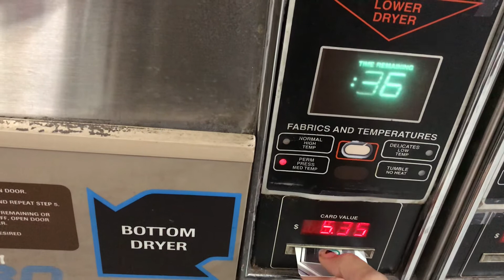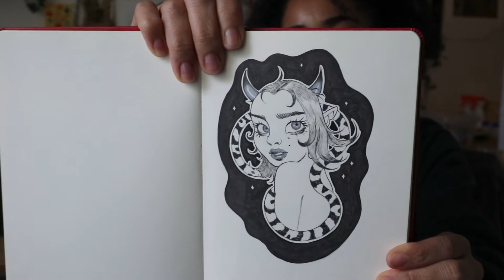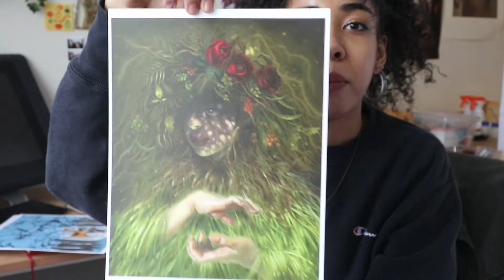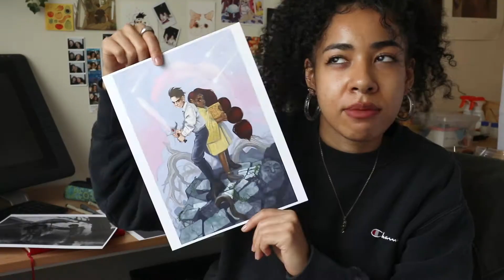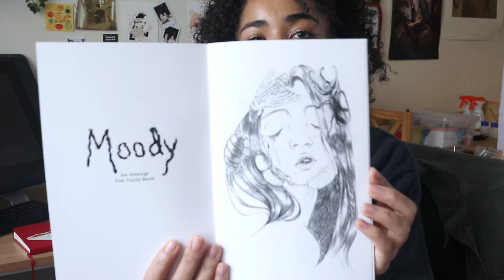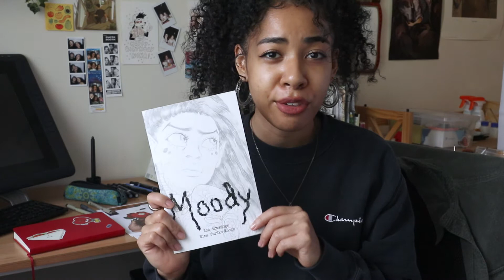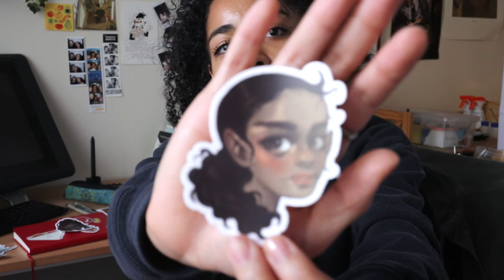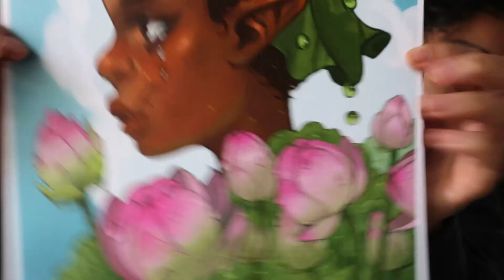☆ STUDIO VLOG ☆ October drawings, Etsy Store preview, and Park date!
Hey everyone! I'm back with the studio vlogs.
I am attempting to do some ink drawing in October while also making more product for my etsy store! I'd love to hear your thoughts. Enjoy!

☆ MUSIC ☆
E's Jammy Jams - Book Bag
Track Tribe - A Night Alone